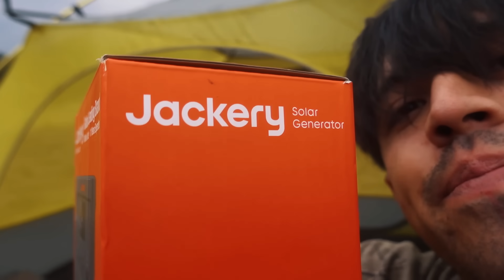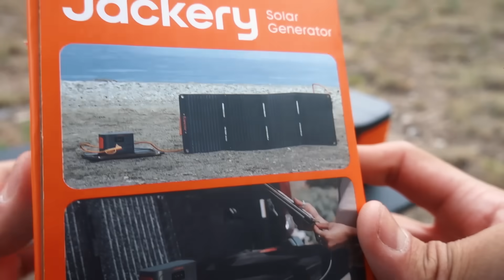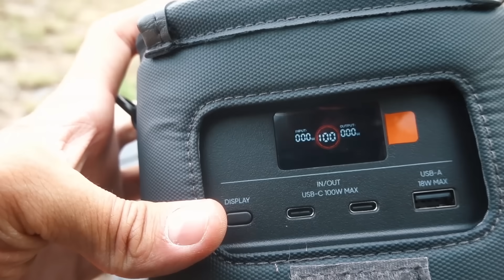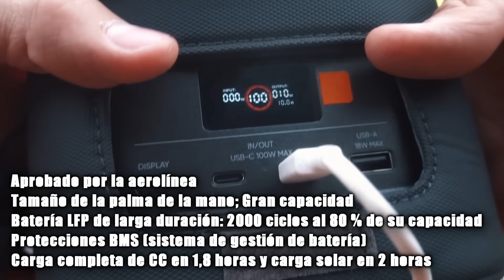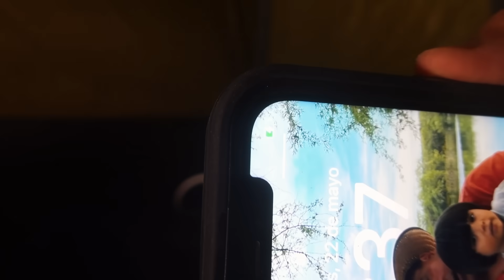Bateria MINI para CAMPINGS EXTREMOS (Cae tormenta) - Jackery Explorer 100 Plus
¿Cuál es la mejor manera de subir el cerro sin quedar incomunicado? Jackery está aquí para ayudarte. Con una apariencia llamativa y moderna, puedes hacer cualquier cosa con este fácil equipaje de mano.

👽 ¿Tienes WhatsApp? Únete a mi grupo